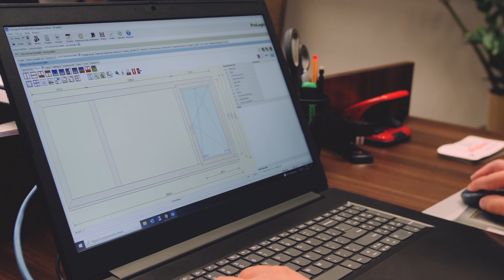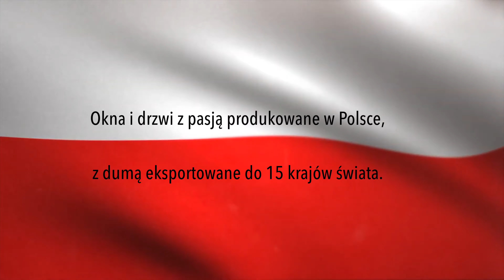Słowińscy PL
Słowińscy to rodzinne przedsiębiorstwo, którego historia sięga  1968 roku. Nasza oferta produktowa  obejmuje okna i drzwi  PVC,  stolarkę  drewnianą, drewniano-aluminiową, oraz   aluminiową. Dysponujemy dużym i bardzo nowoczesnym potencjałem produkcyjnym. Fabryka o powierzchni blisko  10 000 m2 mieści się w Słupcy, 70 km od Poznania. Zatrudniamy 190 pracowników. Wytwarzamy najwyższej jakości energooszczędne okna i drzwi, które w Polsce oferowane są w sieci 10 salonów firmowych. Zdecydowana większość naszych produktów trafia na export do krajów Europy Zachodniej, USA, Kanady i Australii.
Produkowane okna i drzwi sygnujemy własnym nazwiskiem, dlatego nadrzędną zasadą działania firmy jest bezkompromisowa jakość i dbałość o zadowolenie klientów.